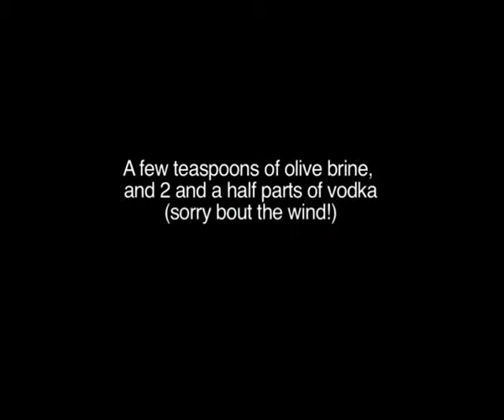Martinis for the Monarchy - Part 2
Mickael the bartender is back, this time to hit it up with the Princes - Charles, William, and Harry. Who&rsquo;s got chilli in his drink? Whose martini is the fruitiest? Which one is most complicated?